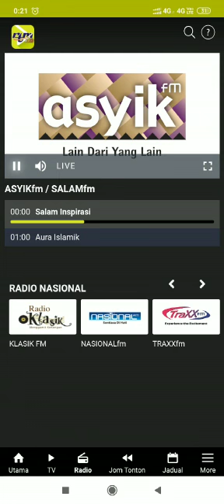Asyik Fm Radio Pertama menjadi sejarah buat Mr.Pozen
Terima kasih pada Asyik Fm..
Terima kasih pada Mr.Baman buat arrangement untuk lagu ini.
Terima kasih juga Mr.Basri yang touch up lagu ni letak make up.
Terima kasih Mr.Atam yang memperkenal DUNIA jemming.
Terima kasih Mr.Sham yang selalu memberi kata2 semangat
Terima kasih jugak kepada Mr.Yusuf Dakwah Band sebab selalu push radio buat permintaan lagu.
Terima kasih juga pada Wak, Warisan Records
Terima kasih jugak pada Mr.Syahir Miswan dari Longan Garage Studio kerana selalu beri tips2 berguna
TERIMA KASIH SEMUA yang terlibat secara langsung atau pun tidak.